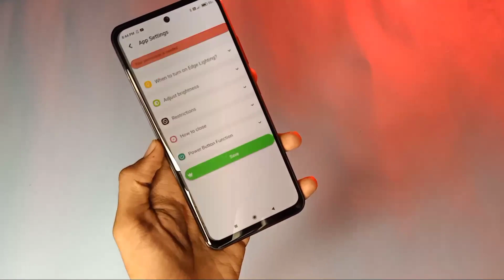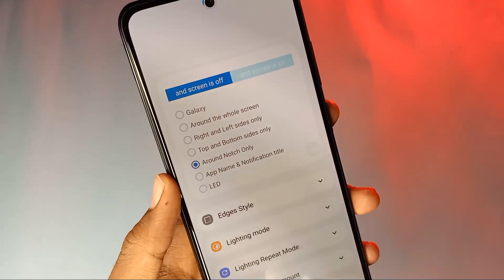Enable Notification Light in Poco M3 Pro 5G | Poco M3 Pro 5G AOD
Hy Tubbies ,
I am the Channel host Utkarsh Gupta and in this video I'll be showing you the Notification Light AOD of Poco M3 Pro 5G, Comment if you liked it .

Buy All Latest Smartphones, Gadgets, Electronics Accessories and Tech Products at Affordable Prices

A ONE Electronics
Near Hotel Shagun, Peergate, Bhopal, MP

Hashtags

More Information -

Social Connects -

Post Link -

Courtesy - poco

Related Searches -